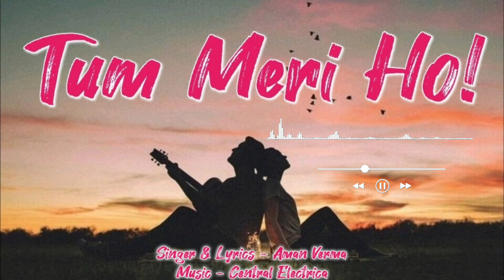Tum Meri Ho | New Song 2021 | Aman Verma | Central Electrica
This melody depicts the feelings when someone's in their first love. It describes that which he feels but doesn't say!

●Song Credits

Song Title : Tum Meri Ho
Singer: Aman Verma
Lyrics : Aman Verma
Composer : Aman Verma
Music prod. by : Central Electrica
Record : Blessed Music

Connected With Central electrica!!